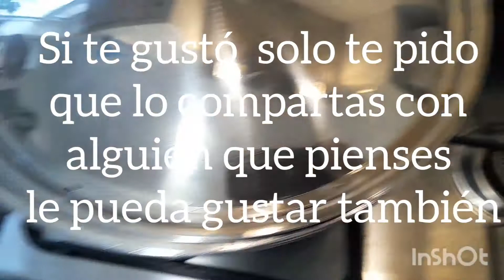Cocina fácil paso a paso 2022 en positivo